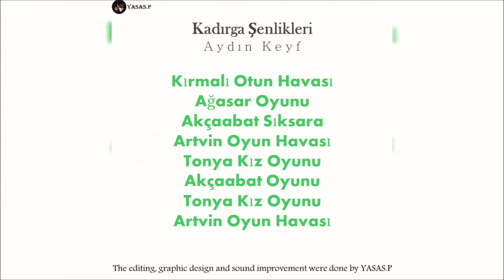Aydın Keyf-Kırmalı Otun Havası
From the CD "Kadırga Şenlikleri" 1996
Şiir & Kemençe (Pontian Lyra): Aydın Keyf
Sing & Kemenche (Pontian Lyra): Aydın Keyf